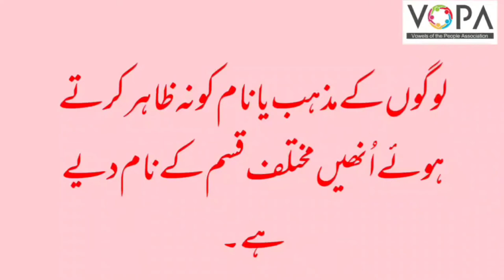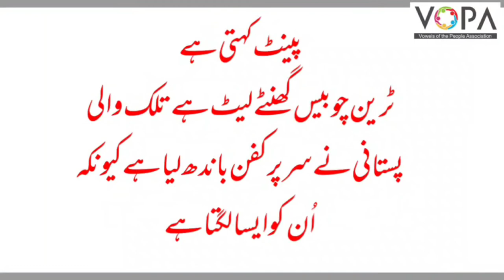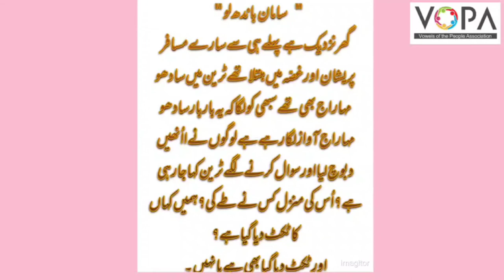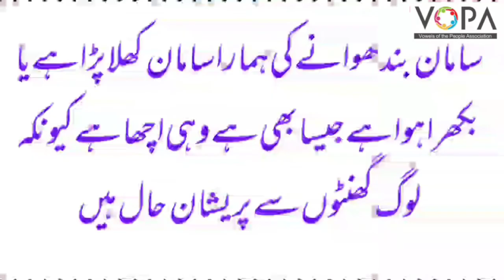9th | Urdu | Chapter No..3 | ڈاکو طے کریں گے | Intro | V-School